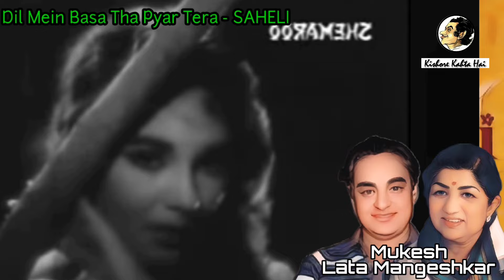Binaca Geetmala 1965 | Vol-2 | 13th Annual Countdown | बिनाका गीतमाला 1965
About the video:
बिनाका गीतमाला हिंदी सिनेमा के शीर्ष फिल्मी गानों का साप्ताहिक काउंटडाउन शो था। यह लोकप्रिय था और इसके लाखों श्रोता थे। बिनाका गीतमाला का प्रसारण 1952 से 1988 तक रेडियो सीलोन पर किया गया और फिर 1989 में इसे ऑल इंडिया रेडियो नेटवर्क की विविध भारती सेवा में स्थानांतरित कर दिया गया, जहां यह 1994 तक चला।

इस वीडियो में आप साल 1965 की पूरी हिंदी फिल्मी गानों की उलटी गिनती जान सकते हैं।

Binaca Geetmala was a weekly countdown show of top filmi songs from Hindi cinema. It was popular and had millions of listeners. Binaca Geetmala was broadcast on Radio Ceylon from 1952 to 1988 and then shifted to the Vividh Bharati Service of All India Radio network in 1989 where it ran until 1994.

In this video you can get to know the complete Hindi film songs countdown of the year 1965.

Images and Gifs Credit:
Various Sites from the Internet.

Audio and Video : Various Audio and Video platforms on YouTube.